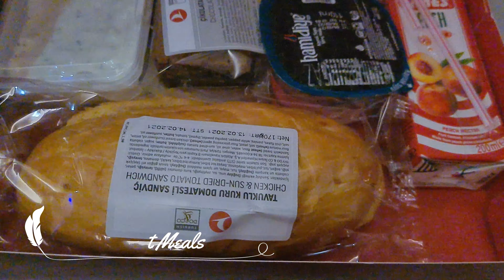Istanbul - Karachi Via Turkish Airline flight 708 during COVID-19 pandemic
Operator: Turkish Airlines
Airport:     Istanbul Airport
Flight:      TK 708
Date:       13/2/2021

00:07​​ AIRBUS A330-300
00:20​​ Aircraft boarding
01:25​​ Taxiing
09:50​​ Takeoff
11:55 ​ In-flight meal